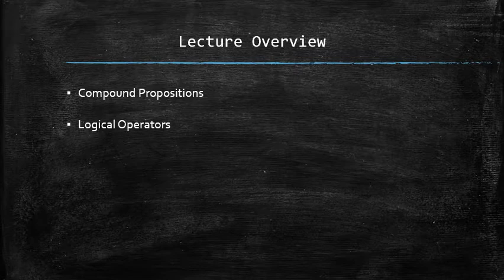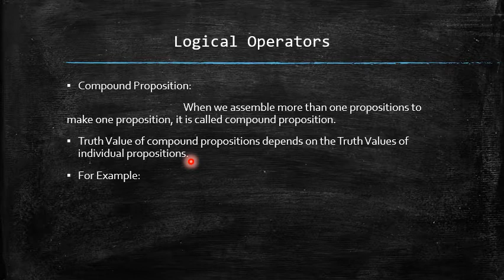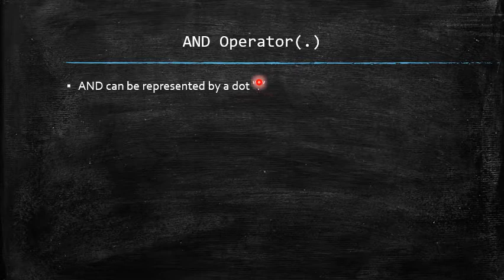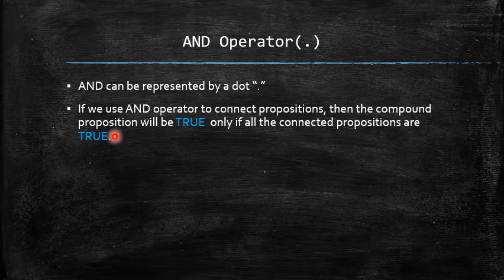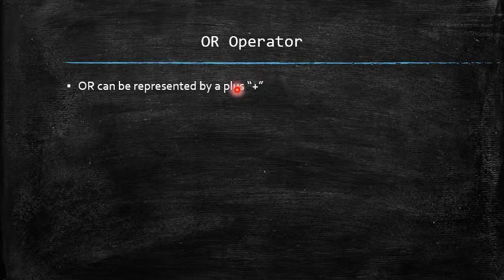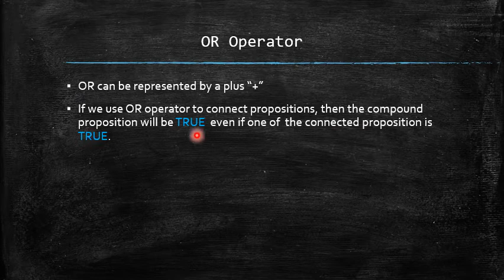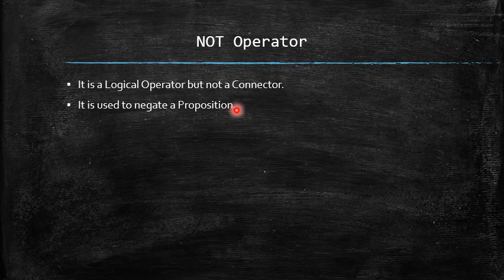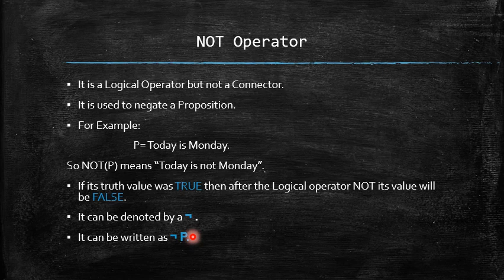Class 8 Computer lecture 10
ONLINE COMPUTER VIDEO LECTURE CLASS 8